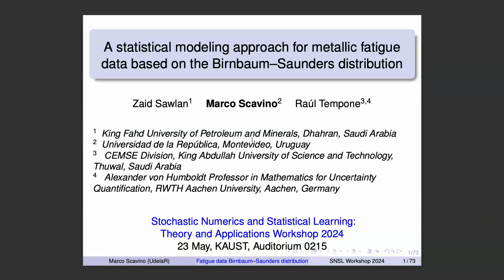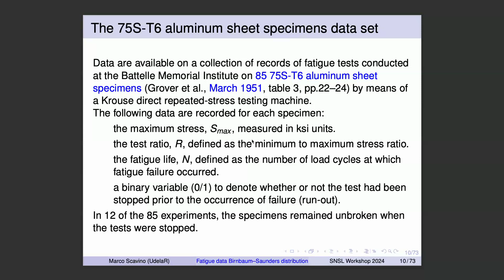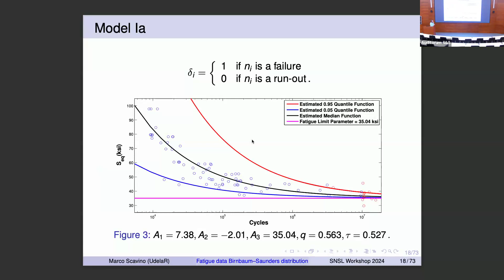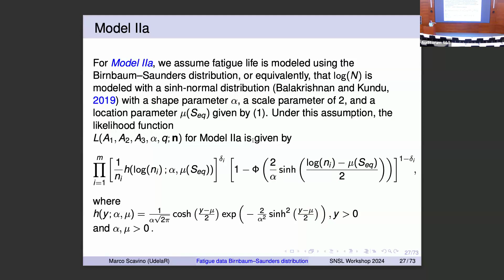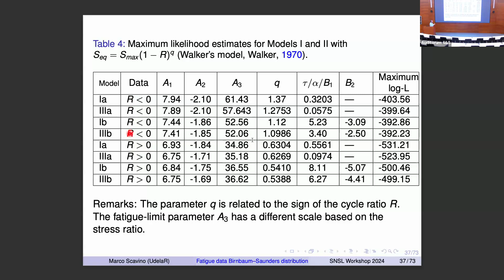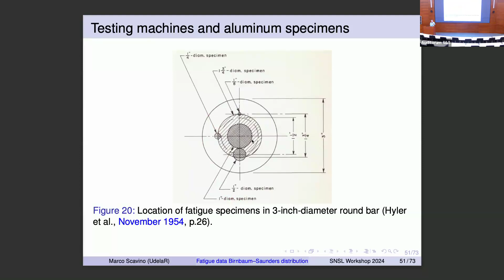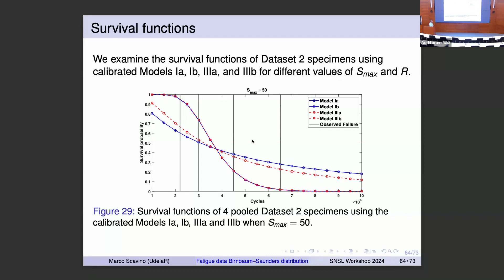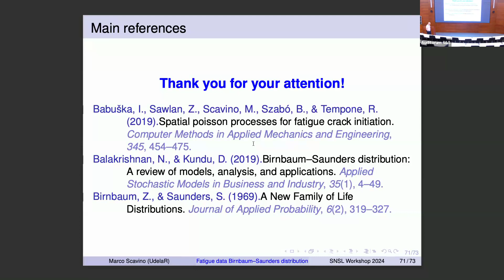Marco Scavino's talk at the SNSL24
Marco Scavino - A statistical modeling approach for metallic fatigue data based on the Birnbaum–Saunders distribution

"In this talk, I will first review a class of stress-life models based on fatigue-limit that provide a suitable statistical approach for tackling high-cicle fatigue problems. Focus will then be made on proposing the Birnbaum–Saunders distribution to model the fatigue life of metallic materials. The application of the proposed models will be exemplified by using datasets of unnotched specimens of 75S-T6 aluminum alloys and carbon laminate with different loading types.

This is a joint work with Zaid Sawlan and Raúl Tempone.

Reference: Sawlan, Z.; Scavino, M.; Tempone, R. Modeling Metallic Fatigue Data Using the Birnbaum–Saunders Distribution. Metals 2024, 14, 508.